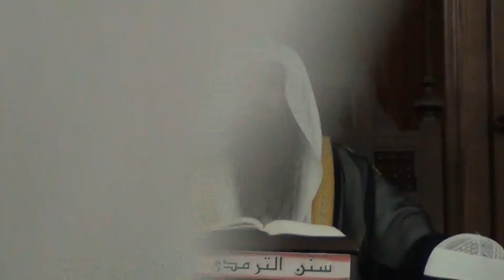78سنن الترمذي لا جزية على المسلمين زكاة الحلي والخضراوات والسقي والبعل ومال اليتيم الموصلي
سنن الترمذي